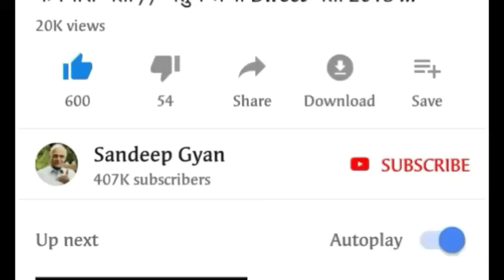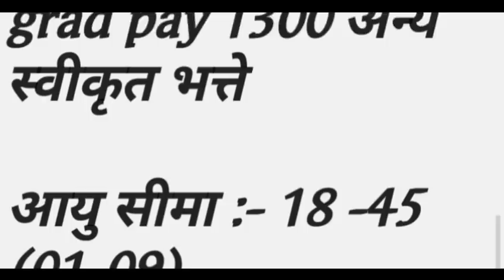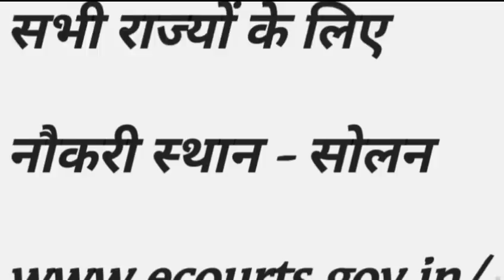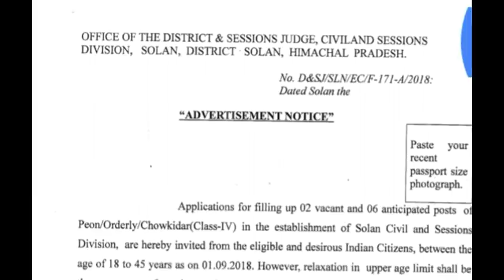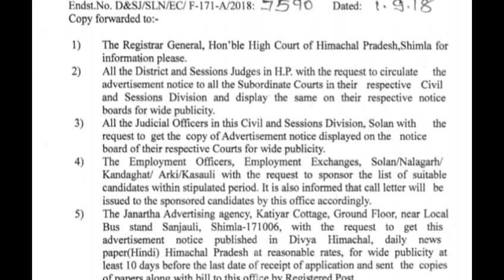जिला सेशन जज में आई भर्ती 2018 // District court bharti // No exam // MTS bharti 2018// District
District Court Recruitment 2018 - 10th-12th pass jobs - Govt Jobs - Apply Online ,